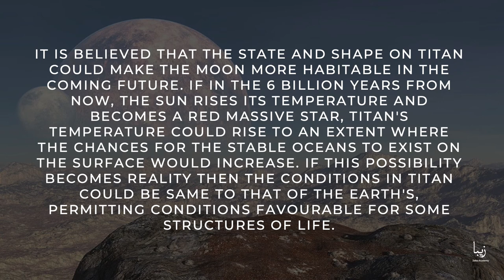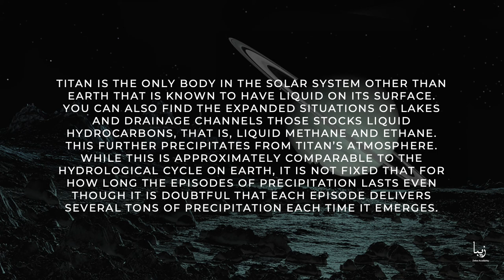All About Saturn’s Moons | Science by Zeba Academy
Titan was found on march 25th, 1655 by dutch astronomer  christian huygens. The huygens sent a probe to the moon aboard nasa's cassini spacecraft by the european space agency. Huygens was the first human-built object to touch down the surface of titan.